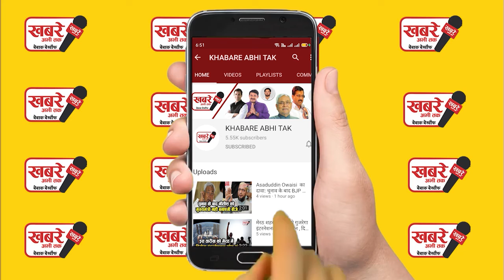कोरोना काल में अगर फर्जी राशन कार्ड पर राशन लिया हैं तो वसूली करेगी सरकार..